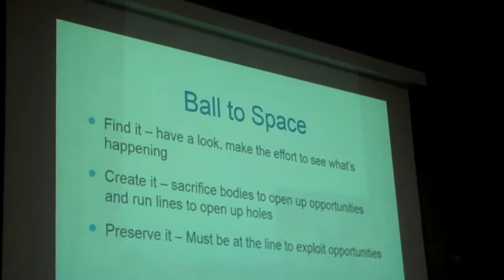Bridgwater & Taunton College Will Chudley Bronze Programme